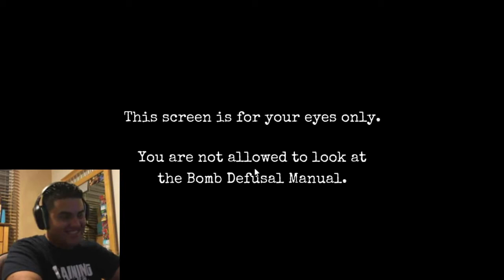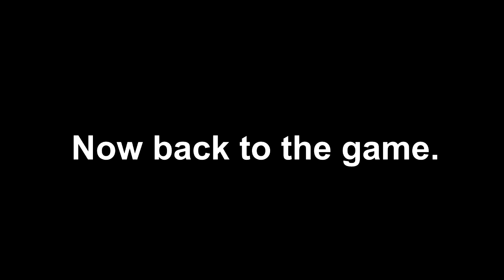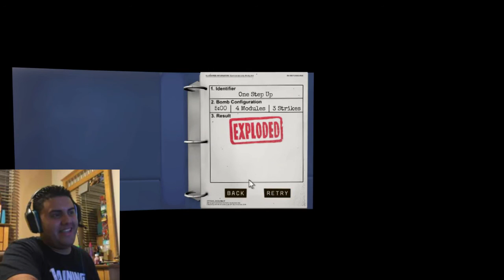Somos Expertos! || Keep Talking and Nobody Explodes || Part 1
Vladi, Nenita e Ifro practican el arte de desactivar bombas en el juego de Keep Talking and Nobody Explodes.